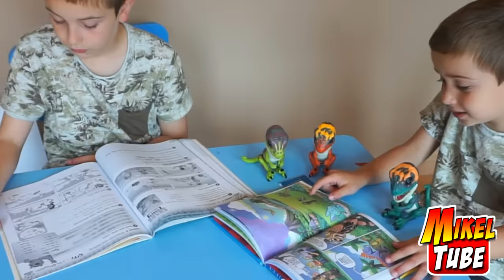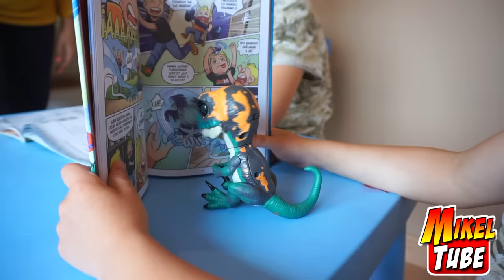Aventura Jurásica en MikelTube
Mikel y Leo salen a investigar unos ruidos que vienen del jardín cuando descubren una especie de bebes Raptor muy simpáticos y divertidos. Les dejara mama adoptar estas simpáticas mascotas interactivas? Consigue tu Untamed Raptor en tiendas El Corte Ingles

Dirección para envíos:
MikelTube
Apdo. de correos: 6
C.P.:08930 SANT ADRIA DE BESOS
(Barcelona) España